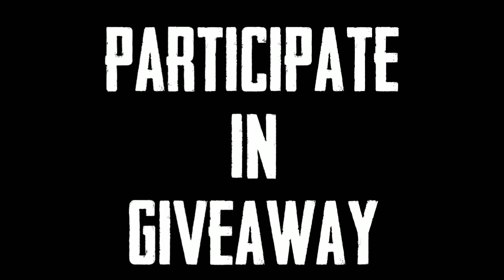PUBG Mobile New 0.15.0 Update Version Out || New Gun Skin, Helicopter Etc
Hello Frinds,
Well come to New Trick video about PUBG Mobile prayasgaming.Hope You Guys will Like This Video😄😄😄 Thank You.

pubg mobile new vehicle,
pubg mobile new update 0.15.0 full patch note,
Pubg mobile,

THIS VIDEO IS MADE FOR ONLY EDUCATION AND ENTERTAINMENT PURPOSES. THE GAMEPLAY IS JUST A VIDEO OF GAME NAMED PUBG MOBILE.